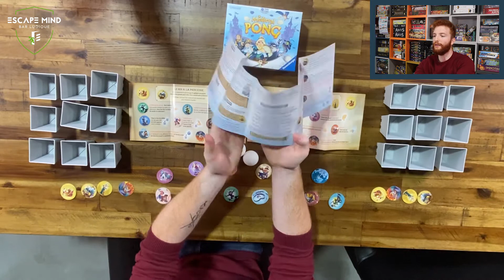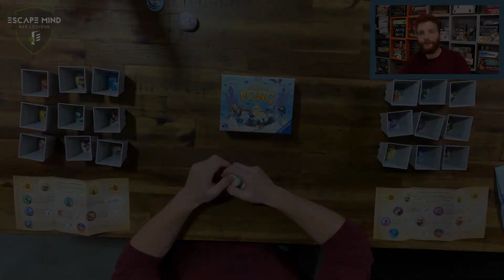Escape Mind Bar Ludique - Médiéval Pong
Escape Mind Bar Ludique vous présente Médiéval Pong !
Découvrez en compagnie de notre animateur Roudoudou, découvrez autour d'une partie explicative le jeu Médévial Pong qui est un jeu où 2 royaumes d'affrontent afin de capturer les couronnes de l'adversaire.

Editeur : Ravensburger
Auteur Didier : Lenain-Bragard
Auteur Jonathan : Favre-Godal
Illustrateur : Pauline Détraz

📍 ESCAPE MIND - Bar ludique
1112 Boulevard Fernand Darchicourt
62110 Hénin-Beaumont